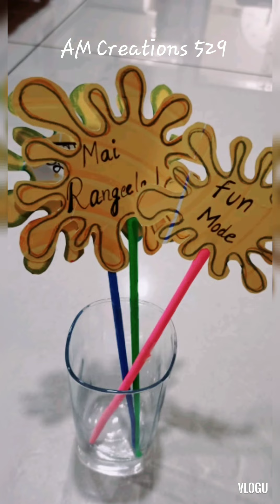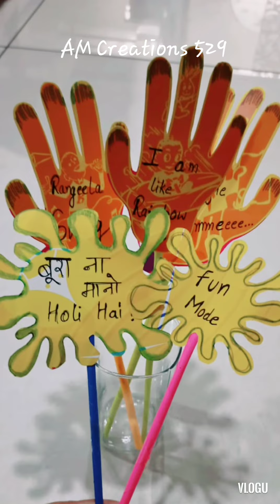Diy Holi Party props | How to make party prop | Holi special | Holi Decor | Diy Holi craft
Make your Holi Pics memorable with AM Creations 529!

It would mean a lot to us :)